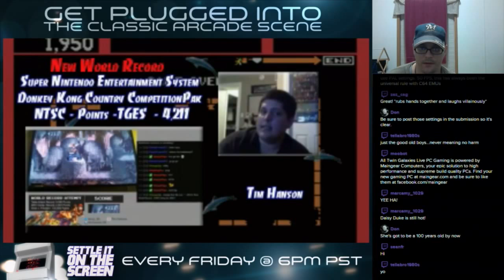Video Game world records approved by Twin Galaxies for the month of October 2015.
A excerpt from Settle it on the Screen. Settle is Live every Friday night 9pm EST / 6pm PST

Settle It on the Screen is a weekly live show that discusses the latest video game world record achievements, including player interviews and everything else surrounding the Twin Galaxies scoreboard.